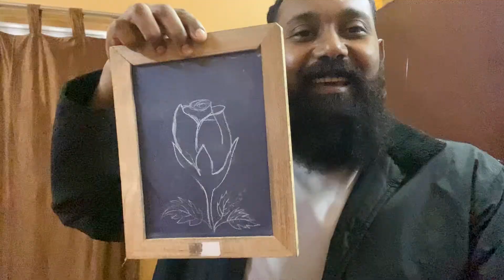তুরাগ শোনালো গান - EP_87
Welcome to Tuhin Bipasha Daily Vlogs! 🎉 Our mission is to share with you all the activities we do or what happens to us every day.

Thanks for being a part of our journey.